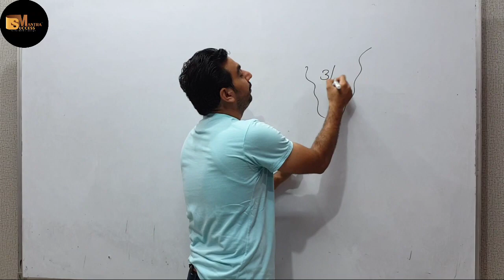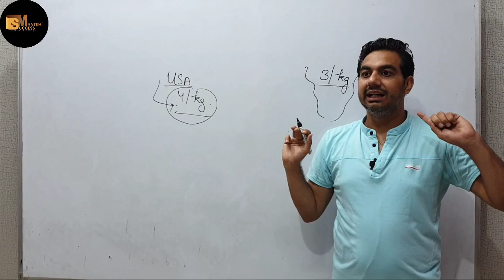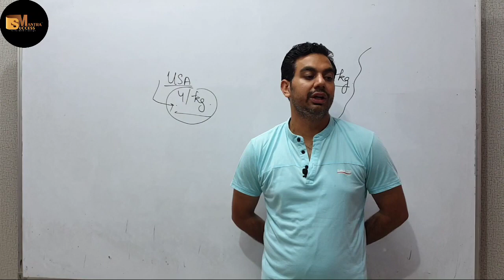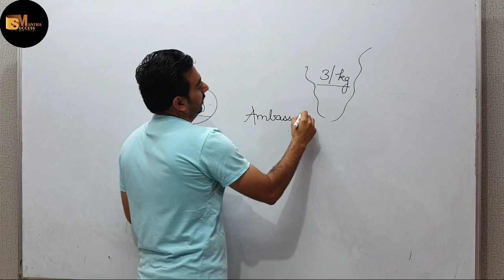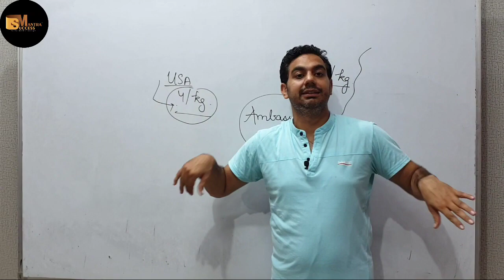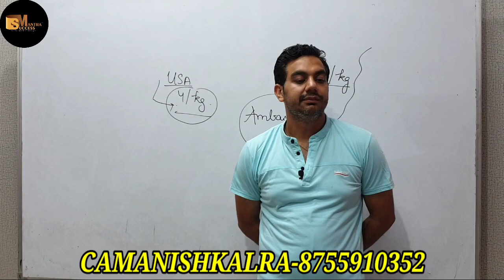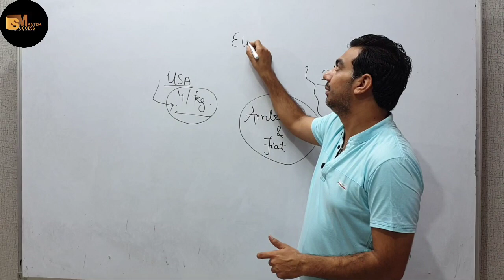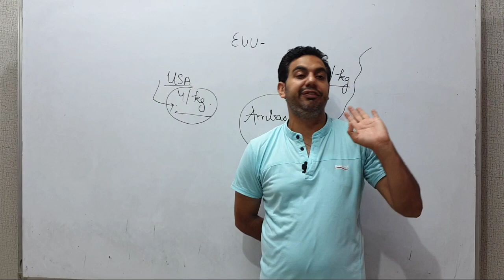FAILURES OF INWARD LOOKING TRADE STRATEGY||CHAPTER-2 INDIAN ECONOMY 1950-1990|| CLASS -12 ECONOMICS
In this video you will learn the topic: FAILURES OF INWARD LOOKING TRADE STRATEGY|